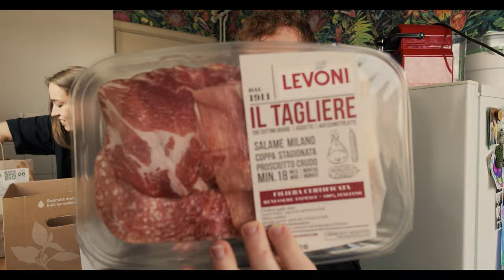Dagen vol ETEN, GEZELLIGHEID & Mukbang die NIET online komt! 😳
In mijn nieuwste vlog neem ik jullie mee op een dagje uit in Den Haag en Scheveningen met mijn vader. We hebben een diepgaand gesprek over overprikkeling en bespreken het liedje dat Nederland heeft ingezonden voor het Eurovisie Songfestival. Ook brengen we een bezoek aan ons nieuwe huis, waar we hopelijk binnenkort zullen intrekken. De volgende dag heb ik een autorijles met een instructeur, wat behoorlijk zenuwslopend was.

Later ontvangen we een bestelling van de online supermarkt Crisp, maar tot onze teleurstelling ontdekken we dat mijn nieuwe auto een kras heeft opgelopen door iemand anders. Helaas heeft diegene geen briefje achtergelaten, wat echt enorm balen is. Terug op kantoor bespreken we onze ervaringen en nemen we een mukbang op, maar besluiten uiteindelijk om deze niet online te plaatsen omdat we er niet erg enthousiast over waren.

De video is opgedeeld in verschillende hoofdstukken: we beginnen met een introductie en onze plannen met mijn vader, hebben een gesprek in het winkelcentrum bij Anne en Max, bespreken Europapa van Joost Klein in Scheveningen, de ervaring van mijn rijles, de boodschappen van Crisp, de schade aan mijn auto, en beantwoorden we vragen over onder andere kinderen willen krijgen. We sluiten af met een reflectie op de dag.

00:00:00 - Wat ga ik vandaag doen?
00:01:17 - Een gesprek in the mall bij Anne en Max
00:02:10 - Scheveningen een gesprek over Europapa van Joost Klein
00:04:31 - Rijles ervaring
00:06:36 - Boodschappen van Crisp
00:09:41 - Auto schade
00:12:04 - Willen we kinderen en meer vragen..
00:15:19 - Afsluiting en reflectie

Podcast luisteren? 🎧